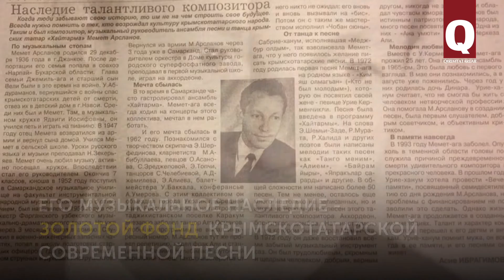Мемет Арсланов – легендарный руководитель легендарного ансамбля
Композитор, музыкальный руководитель легендарного ансамбля «Хайтарма», танцор Мемет Арсланов посвятил свою жизнь творчеству. Его песни по сей день звучат со многих сцен, исполняются на свадьбах и национальных мероприятих. Наследие Мемета Арсланова вошло в золотой фонд крымскотатарской современной песни